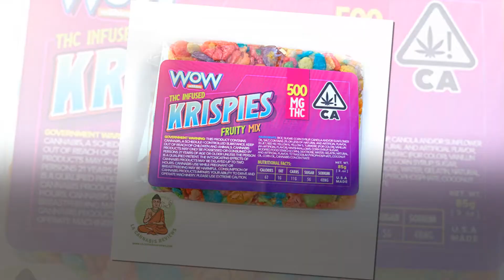WOW Krispie Bar HHHC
Strain: WOW Krispie Cereal Bar
Producer: WOW Edibles
Dispensary: House of Herbal Healing Church Dispensary